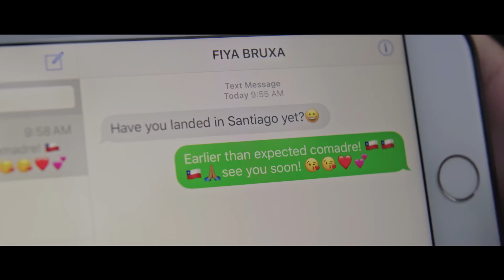The Halluci Nation - The Light II Ft. Lido Pimienta (Official Music Video)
Juno Award winning group A Tribe Called Red  release their video, For You with Polaris Music Prize winner Lido Pimienta on their collaboration off of, "We Are The Halluci Nation".

Catch us on our upcoming live dates throughout 2023!

Location:  Santiago,  Chile  - 2017
Original Idea: Lido Pimienta
Director: Lido Pimienta -  Paz Ramirez
Producer: Trevor Blumas
Production Co.:  PORCH / Patria ( Chile)
Edited By: Andres Landau
Post-Production: VICTORY SOCIAL CLUB

CREW
Line Producers: Paula Guiaquinta -  Rodrigo Quintanilla ( PATRIA)
Produccion Assistant: Camila Lescovich
Director of Photography: Marcelo Liberona
B Camera Director: Sebastian Sabelle
Art Director: Alejandra Ortiz
Wardrobe: Francisca Torres
MakeUp & Hair: Roma Manfredini
MakeUp & Hair Assitant:
Camera Assistant: Cesar Urra Mejias
Data Manager- Drone Operator: Fabiola Matamala
Locacionist: Eder Hepp
Gaffer: Jose Ocare
Sound: Gonzalo Zamora
Runner: Jorge Bueno

Talent: Celine Raymond, Iara Espinoza, Consuelo Achurra, Soledad del Rio, Daniela Sepulveda,  Camila Gonzalez, Sergio Soto, Tarix Sepulveda, Gabriela Claveria, Katalina Sanchez, Amanda Rozzi, America Navarro, Federica Larrain, Malu Sierra

Grafitti Artists:  Fiya Bruxa, Nacho Nass, Marcia Sol,
Skaters: Carmen Benito, Lucrecia Andrades, Ricardo Vargas,Antonio Espinosa, Swami Fabregas
Dancers:Monserrat Guevara, Camila Guerrero, Fernanda Lagno, Rodolfo Robles, Jean Paul Bayer, Nicole Ojeda, Isidora Arrve,

Special Thanks to: Benjamin Ramirez, Ximena Sanches , Sofia Camus

Catch us on our upcoming tour dates!

July 25 – Calgary, AB – Calgary Folk Fest
Aug 7 – Online – Noon Chorus
Aug 22 – Regina, SK – Queen City Ex
Oct 20 – Minneapolis, MN – Cedar Cultural Centre
Oct 21 – Chicago, IL – Chop Shop
Oct 23 – Detroit, MI – Tangent Gallery
Oct 26 – Philadelphia, PA – World Café Live (Lounge)
Oct 30 - Brooklyn, NY – Baby’s Alright
Oct 31 – Burlington, VT – Higher Ground (Showcase)
Nov 2 – Ottawa, ON – Bronson Centre
Nov 3 – Montreal, QC – SAT
Nov 5 – Toronto, ON – Danforth Music Hall
Nov 6 – London, ON – London Music Hall